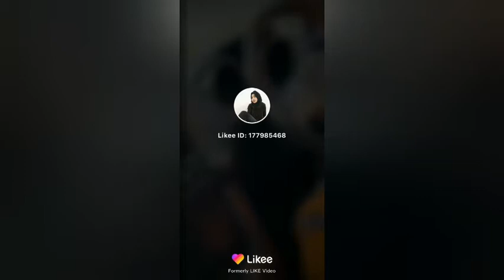barhvi new best song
brahvi sad songs balochi sad song songs Nirahua songs balochi songs balochi new songs new songs new songs videos movies funny vid funny movieseos new songs Parsi songs Avni songs Afghani song personalizing videos externalizing videos first Bole Galti video Tiktok videos Hollywood video Instagram videos Hollywood videos Bollywood videos nollywood videos Salman Khan friend Saleem Master Ronak songs Alim masroor songs Kali Manjeet download Waseem Alam songs Ali Khan age rababni videos Shoaib videos Shoaib news Ali Jaan sake songs YouTube technical videos technical videos best songs sad gazal balochi Rajdhani Chennai song Darshan Raval songs Akhtar channel songs Shahrukh Khan videos Amitabh Bacchan friends Kale Nishan friends